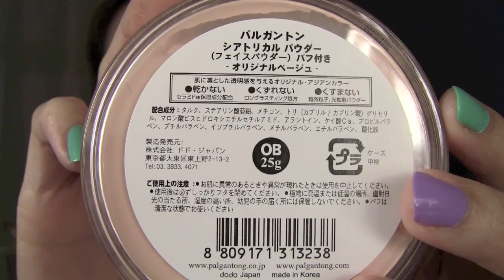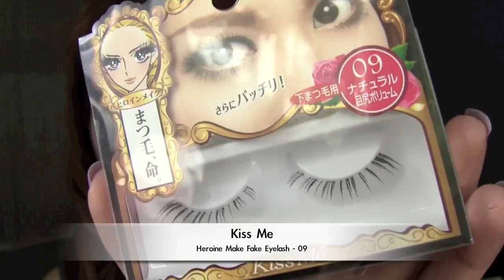Sparkling Makeup in Spring♥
春天時份
妝容應該會比冬天的時侯來得比較輕也比較淡
不如轉轉口味  來一個充滿光澤感的妝容